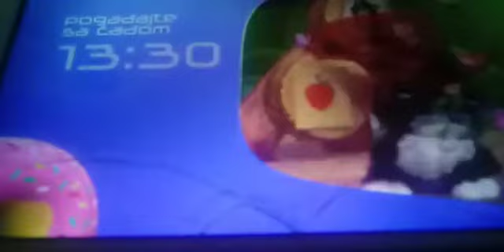11. децембар 2020.